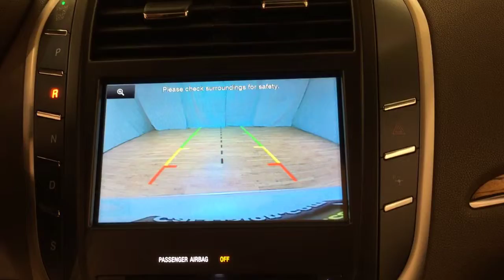2015 Lincoln MKC AWD NAVIGATION MOONROOF REAR CAMERA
Stock: J46913
Contact Car Vision today for information on dozens of vehicles like this 2015 Lincoln MKC .
Drive home in your new pre-owned vehicle with the knowledge you're fully backed by the CARFAX Buyback Guarantee. The best part about this well-maintained vehicle is that it is a CARFAX one-owner vehicle.

Do so much more with one vehicle. This Lincoln MKC gives you everything you need an automobile to be. This Lincoln MKC comes equipped with all wheel drive, which means no limitations as to how or where you can drive. Different terrains and varying weather conditions will have little effect as to how this vehicle performs.

This Lincoln MKC is beautiful and the interior is clean with virtually no flaws. Added comfort with contemporary style is the leather interior to heighten the quality and craftsmanship for the Lincoln MKC

Find the quickest driving route in this Lincoln MKC using the installed navigation system. This nav system is one of the easiest to use and will help get you where you need to go quickly!

More information about the 2015 Lincoln MKC:

The luxury compact crossover segment has grown quickly and is populated by brands from Europe, Japan and America. Lincoln's entry with the Lincoln MKC is a terrific approach on a proven platform, and its styling is edgy and athletic enough to attract luxury buyers who might not have considered a small SUV. The interior appointments offer Lincoln-style luxury to all kinds of drivers.

This model sets itself apart with strong standard feature list, luxurious cabin, Good looks, technology, and powerful, efficient engines